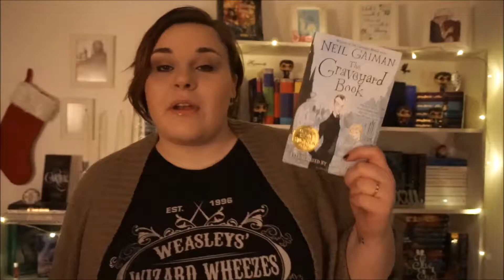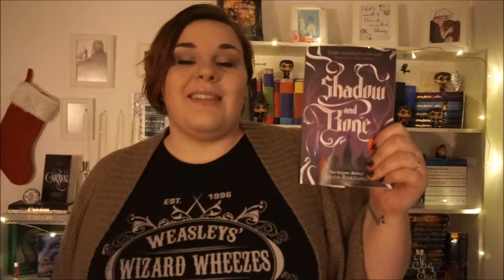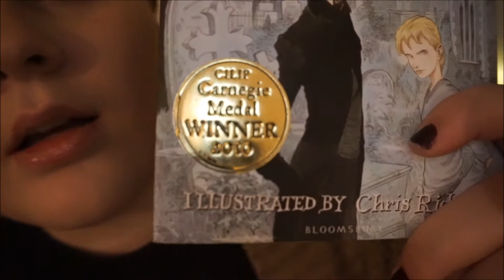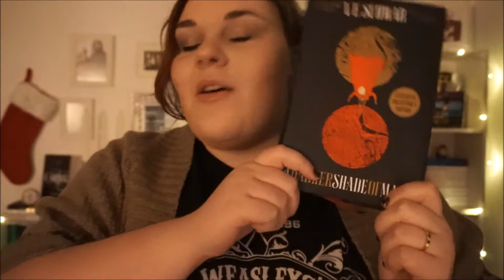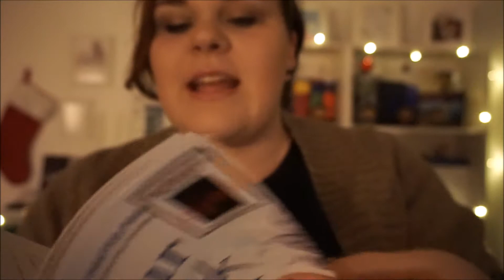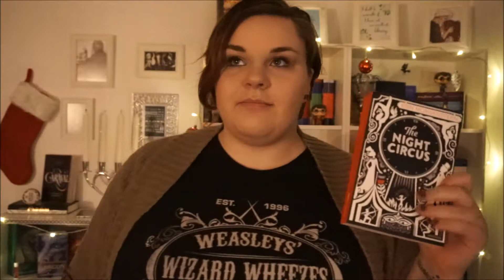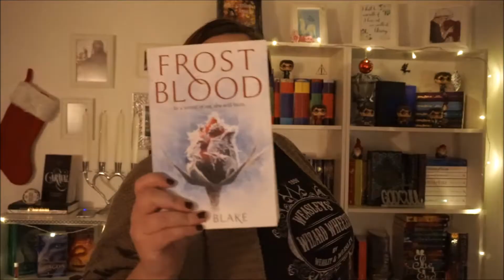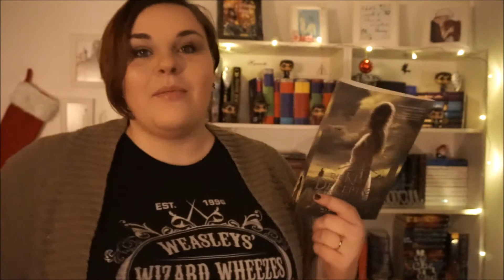wrap up for November & tbr for December.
Sorry about the bad lighting!
Had a blast filming this!